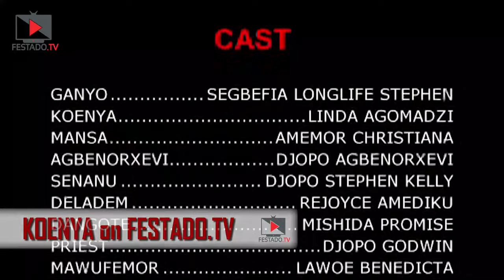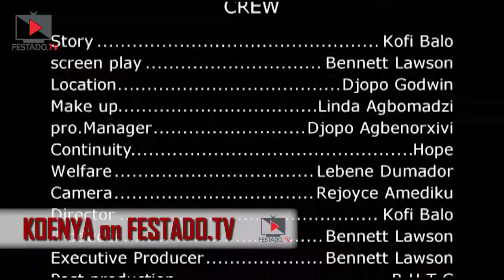FESTADO.TV: KOENYA| Part 1/2 Ewe movie (lady fall in love with a man whose both parents are enemies)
The story tells about a young lady who fell in love with a young man whose both parents are enemies. They therefore in their ignorance went for blood covenant. Not long the young man got a scholarship and left to the city. Unfortunately something came up and he died. Now his spirit is blocking the young lady from getting married. what can the lady's parents do? ...WATCH THE FULL OF THIS EDUCATIVE STORY ON FESTADO TV